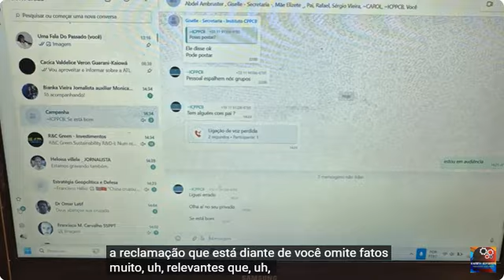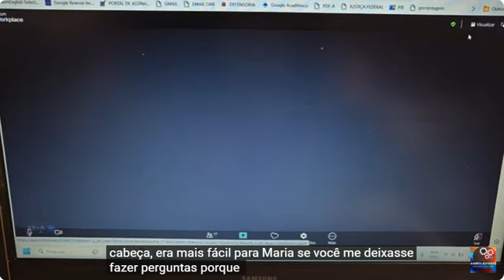😲URGENTE💥EX-ESPOSA X VALDEMAR COSTA NETO Vídeo melhor➡ ATIVAR LEGENDA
EXCLUSIVO TV REPENSAR!

Valdemar Costa Neto, presidente do PL - Partido Liberal, partido do ex-presidente tri-inelegível Jair Bolsonaro, entrou com ação por difamação contra a ex-esposa Maria Christina Mendes Caldeira, por tê-lo acusado em vídeo no Instagram em novembro de 2022, em diversas denúncias, ainda que pese alguma desconfiança, ela provou tudo com provas contundentes e nessa audiência, a própria Advogada de Valdemar nega alguns fatos, que foram até criminalizados no Brasil, como por exemplo, a interferência dele, Valdemar e Bolsonaro em relatório fraudulento e que gerou multa de R$22,9 milhões por litigância de má-fé e tudo comprovado, além de outras denúncias e até o DITO "MENSALÃO", do qual Valdemar ficou preso por 5 anos, a Advogada diz que "NÃO É RELEVANTE".